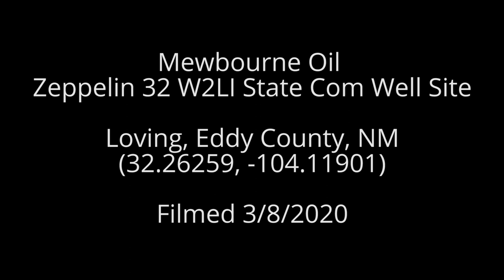Mewbourne Oil Zeppelin 32 W2LI State Com Well Site, Eddy County, NM (March 2020)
Mewbourne Oil
Zeppelin 32 W2LI State Com Well Site
Loving, Eddy County, NM
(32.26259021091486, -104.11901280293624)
Filmed 3/8/2020